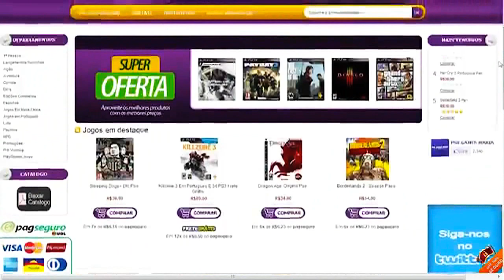GTA V TUNNING/Carros Raros - MOTO PAGASSI BATI 801-RR = Ducati Desmosedici RR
Psn : BRKs_DATO

Psn : BRKs_DATOO

STEAM : brksdato

Skype BRKsDATO